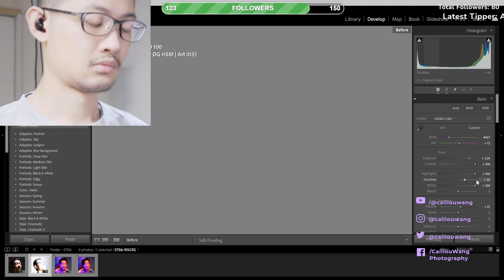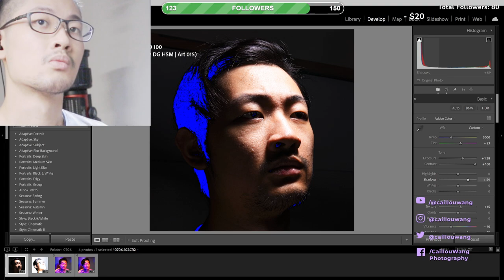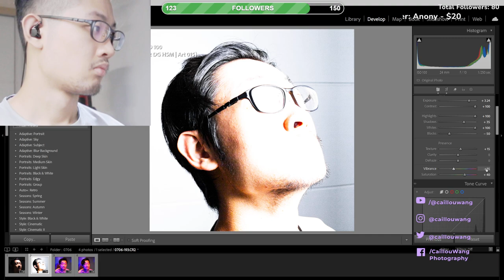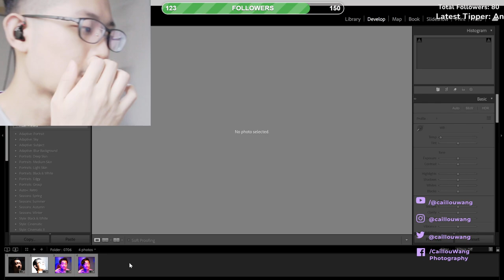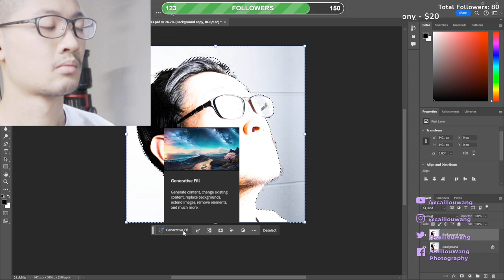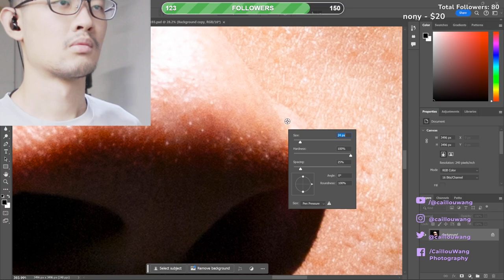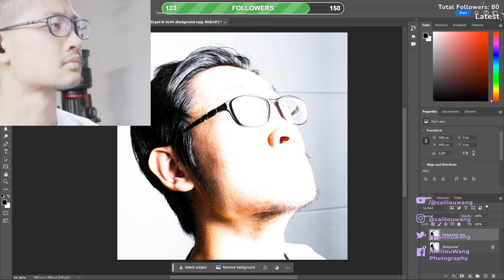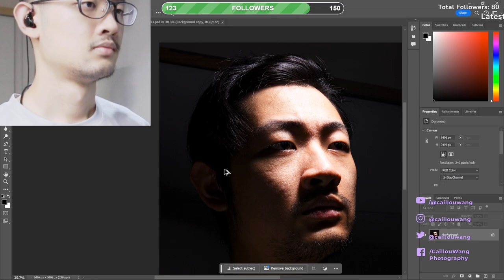自拍攝影師流浪記 從街頭到影像棚的攝影器材搜羅與技術秘密大公開